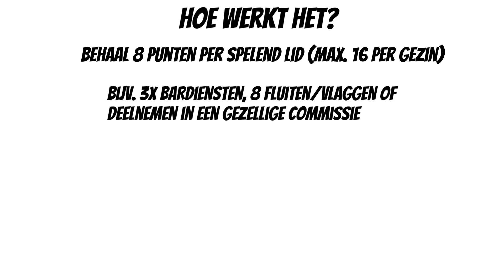Introductie Vrijwilligersprogramma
Samen maken we SV Baarn sterker! We gaan vanaf NU van start met het vrijwilligersprogramma. 💪 Doe je mee?!

Het aantal vrijwilligers loopt de afgelopen jaren sterk terug. Omdat we als SV Baarn zonder vrijwilligers niet kunnen voetballen en onze voetbalambities niet kunnen nastreven is besloten dat een verplichte vrijwilligersbijdrage noodzakelijk is.